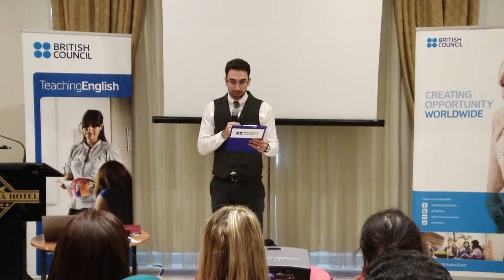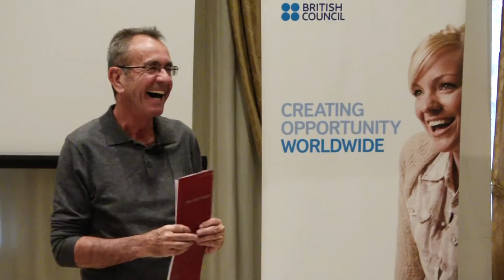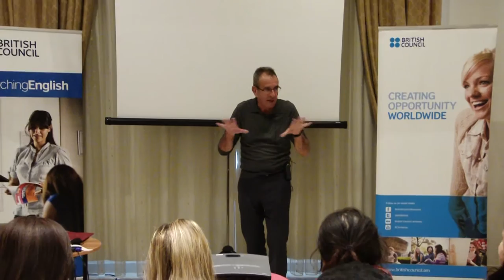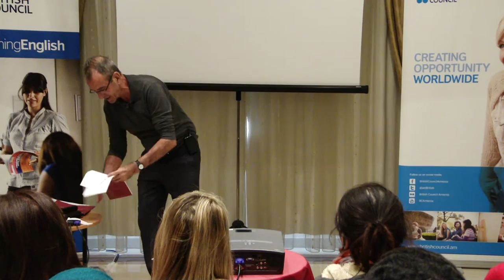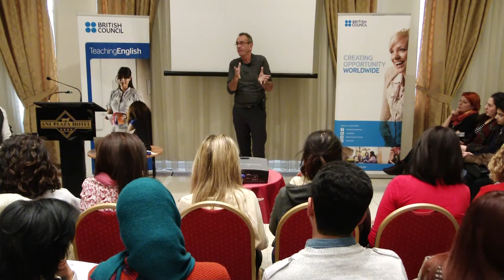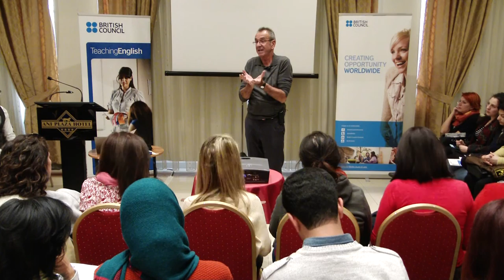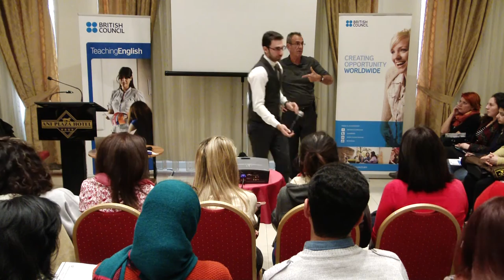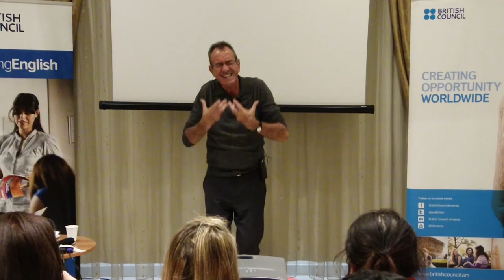Teaching unplugged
The British Council Armenia within its 2016 Teacher Development Programme hosted Scott Thornbury the renowned and acclaimed teacher educator, writer, and speaker in Yerevan to deliver talks and training sessions for Language Teaching specialists in Armenia.